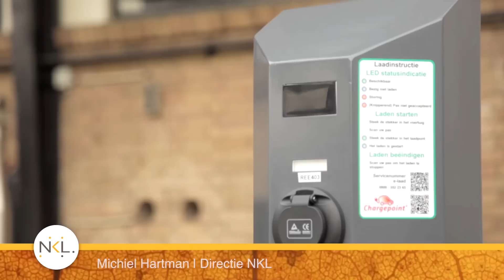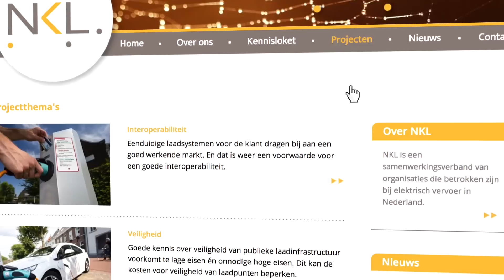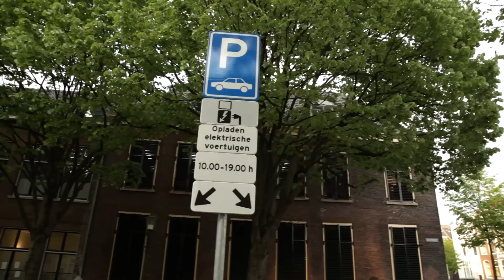Dit is het NKL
Maak kennis met het NKL. Het Nationaal Kennisplatform voor Laadinfrastructuur. Een samenwerkingsverband van verschillende innovatieve organisaties dat ontwikkelingen op het gebied van openbaar laden van elektrisch vervoer stimuleert.